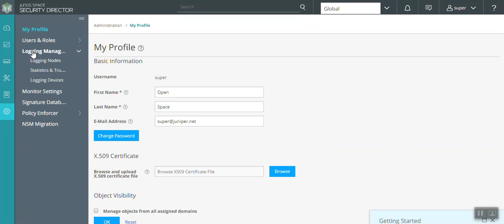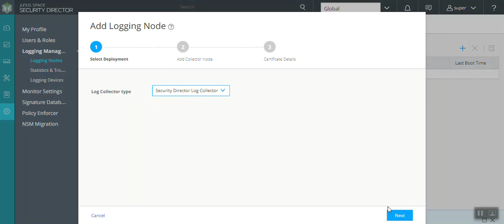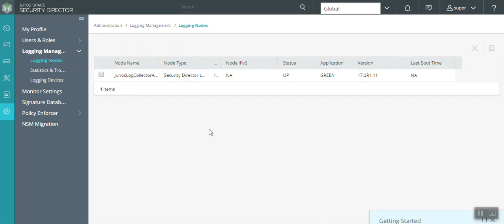Add a Log Collector in Junos Space. Configure Log collector in Juniper security director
Login to device for first time and Configure Junos Space log collector. Also customize your Dashboard.